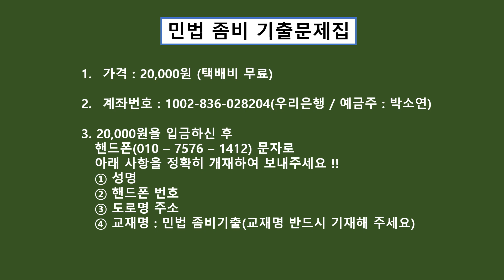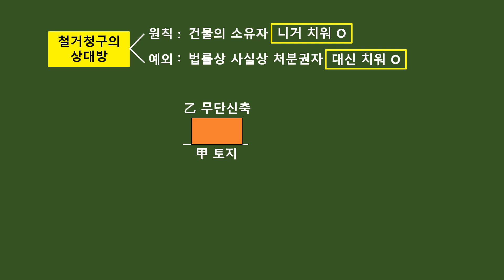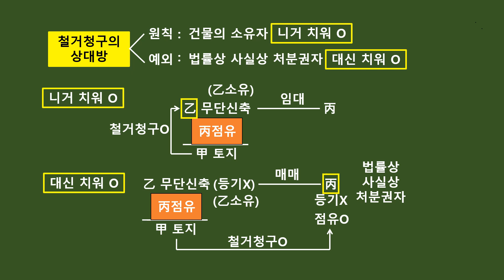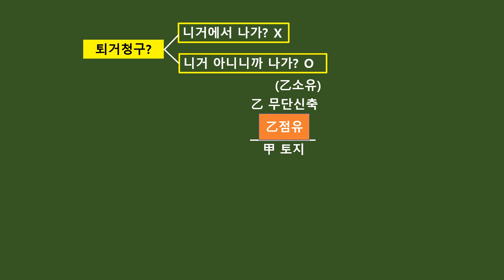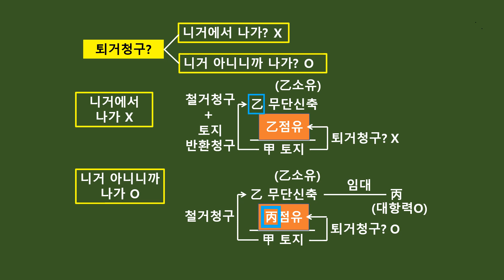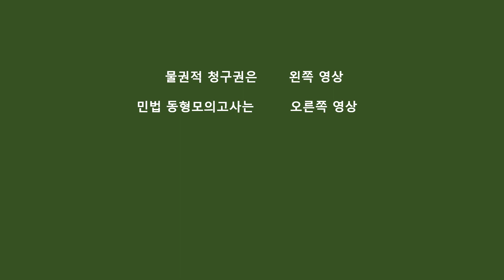김화현쌤의 민법 좀비기출특강 사례편 13강